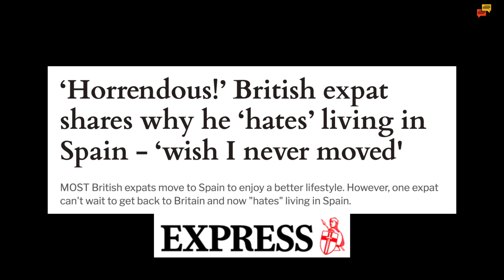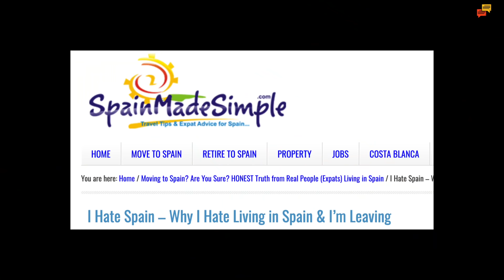How can you hate Spain this much?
An article in a British newspaper about the negatives of living in Spain has really caught my attention.